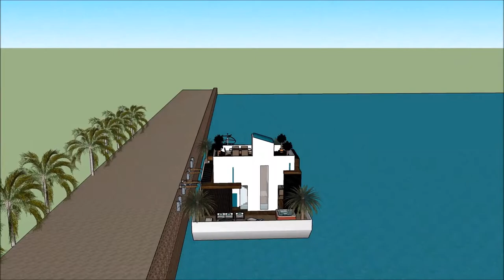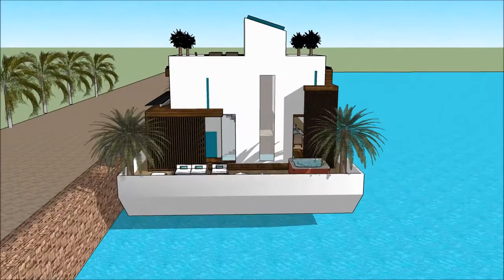لوکس ترین استخر تهران لوکس ترین خانه های تهران طراحی معماری ایرانی طراحی معماری جدید with aquatic m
The floating house villa houseboatzania launching an innovative high-end luxury yacht floating house villa mansion home design potentially as a display of exhibition of the لوکس ترین استخر تهران لوکس ترین خانه های تهران طراحی معماری ایرانی طراحی معماری جدید  with aquatic m.

The collection of the Floating house villa houseboatzania concept of لوکس ترین استخر تهران لوکس ترین خانه های تهران طراحی معماری ایرانی طراحی معماری جدید  with aquatic m consists of high luxury and architectural art pieces in minimalism combined with living on the waterfront of the harbour.

The floating house villa mansion yacht design has the basis to sustain living with high standards and contemporary structural design لوکس ترین استخر تهران لوکس ترین خانه های تهران طراحی معماری ایرانی طراحی معماری جدید  with aquatic m with numerous of prospects for excessive living and celebrating the desire of life worldwide: